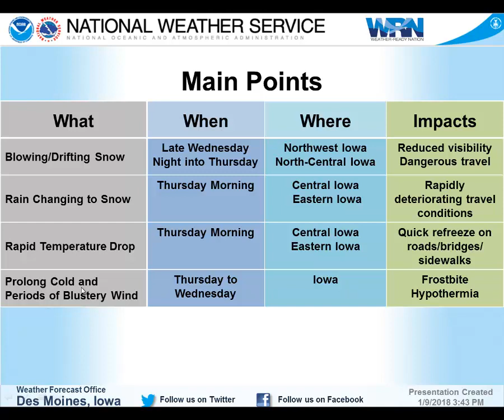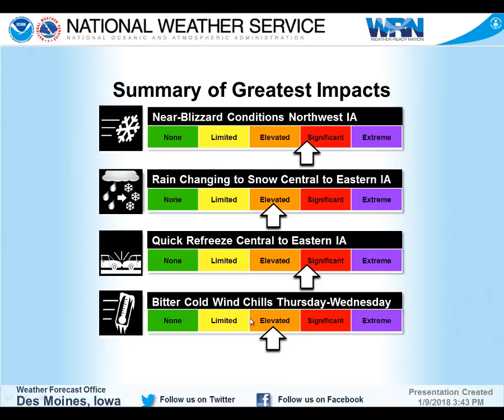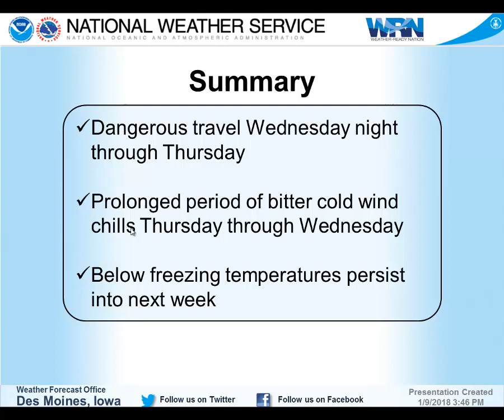NWS Des Moines Weather Briefing Issued January 9, 2018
NWS Des Moines weather briefing for the upcoming winter storm and prolonged cold event across central Iowa. Blizzard conditions are possible late Wednesday night into Thursday over portions of northwest to north-central Iowa.